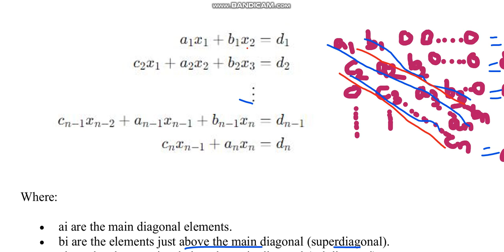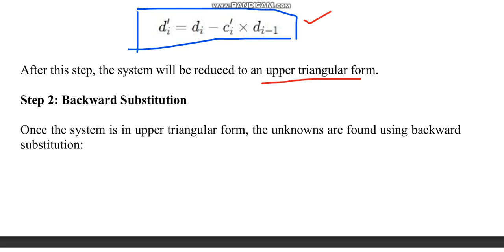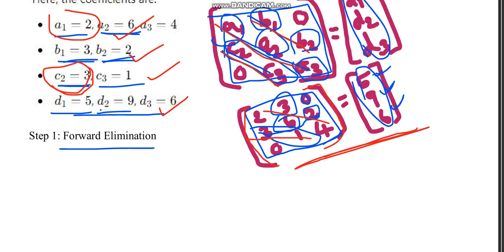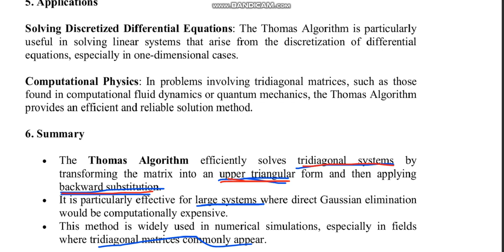NM - THOMAS ALGORITHM FOR TRIDIAGONAL SYSTEM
THIS LECTURE JUST INTRODUCED THE THOMAS ALGORITHM FOR TRIDIAGONAL SYSTEM IN NUMERICAL METHODS